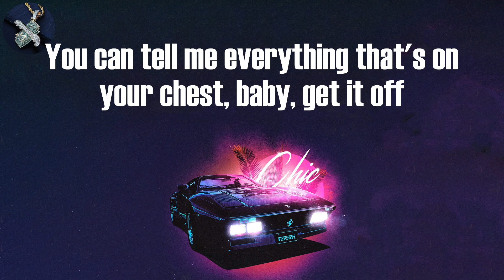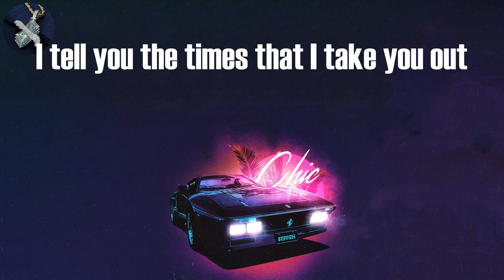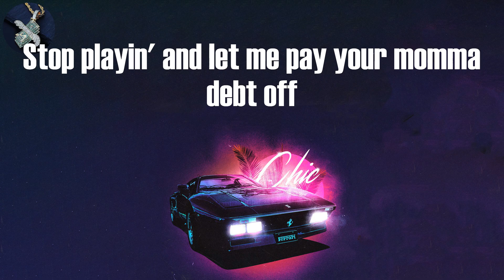Tyler, The Creator - WUSYANAME (Lyrics)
WUSYANAME Lyrics:
Something real
Baby